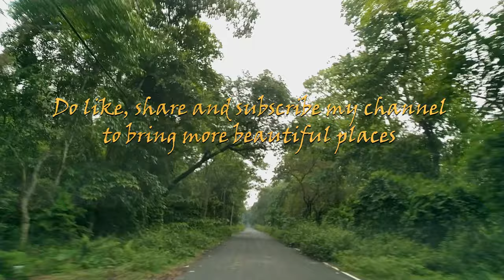বৃষ্টিভেজা খুঁটিমারীর জঙ্গল | Khutimari Forest in Mansoon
Khutimari forest is a small forest close to Gayerkata town. It is small but beautiful dense forest. Goyerkata is located between Dhupguri and Birpara.